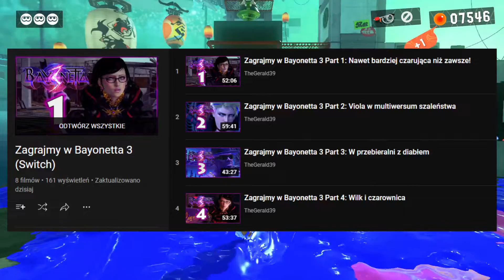Zagrajmy w Splatoon 3 (Hero Mode) Part 10: Megalodon i jego gejsza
Tym razem walczymy z Shiver a poziomy dalej zaskakują genialnymi pomysłami!

►► Let's Play Splatoon 3 Part 10 (Nintendo Switch) PO POLSKU